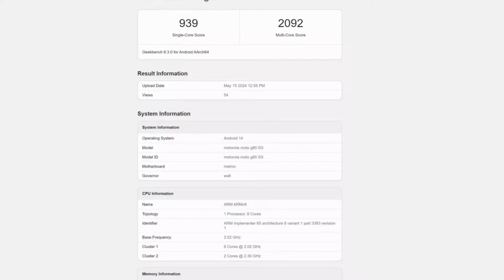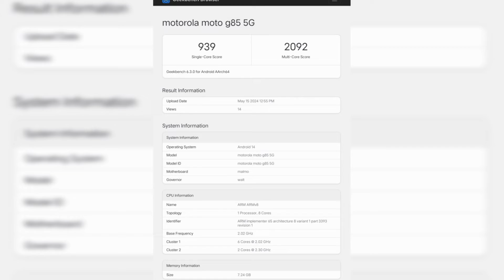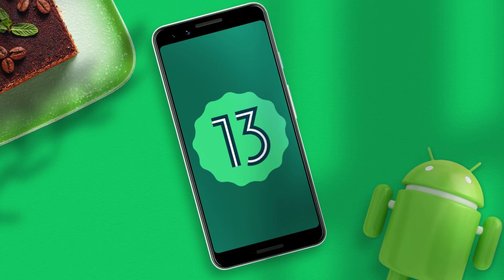💥¡Sorpresa! Moto G85 5G Aparece en Geekbench - ¡Todo lo que Necesitas Saber!💥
Hoy te traigo las últimas noticias sobre el próximo lanzamiento de Motorola: el Moto G85 5G. Este dispositivo, recientemente avistado en Geekbench, promete ser un fuerte contendiente en la gama media de smartphones.

Detalles Técnicos
El Moto G85 5G vendrá equipado con 8GB de RAM, pero eso no es todo. También se espera una variante más potente con 12GB de RAM, listada en un sitio web europeo por 300 euros.

Rendimiento y Procesador
El dispositivo contará con un procesador octa-core, con dos núcleos de alto rendimiento a 2.30GHz y seis núcleos de eficiencia a 2.02GHz. La codificación del procesador es "malmo", lo que sugiere que podría tratarse del nuevo Snapdragon 4 Gen 3. En Geekbench, el Moto G85 5G ha alcanzado 939 puntos en la prueba de un solo núcleo y 2,092 puntos en la prueba multi-núcleo, mostrando mejoras significativas en eficiencia y rendimiento.

Sistema Operativo
El Moto G85 5G vendrá con Android 14 de fábrica, asegurando una experiencia de usuario actualizada y fluida desde el primer momento.

Comparativa con el Moto G84 5G
El Moto G84 5G, lanzado en septiembre de 2023, ya destacaba con una pantalla de 6.55 pulgadas, procesador Snapdragon 695, cámara frontal de 16MP y un conjunto de cámaras traseras de 50MP y 8MP. Con 12GB de RAM, 256GB de almacenamiento interno y una batería de 5000mAh, todo bajo Android 13, el Moto G84 5G estableció un alto estándar. El Moto G85 5G promete elevar aún más estas especificaciones.

Conclusión
El Moto G85 5G de Motorola está listo para sorprendernos con sus mejoras en rendimiento, capacidad y tecnología. Mantente atento a más detalles y especificaciones en las próximas semanas.